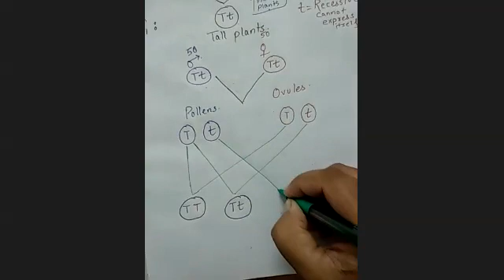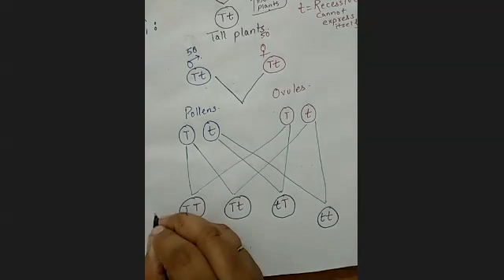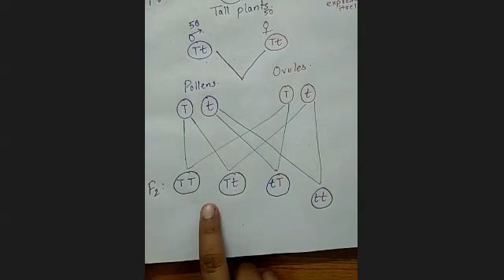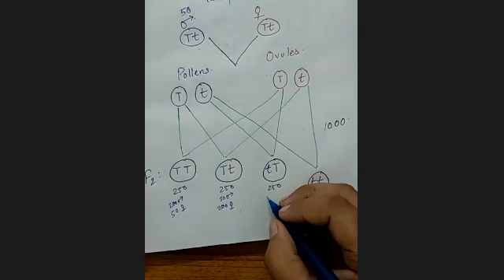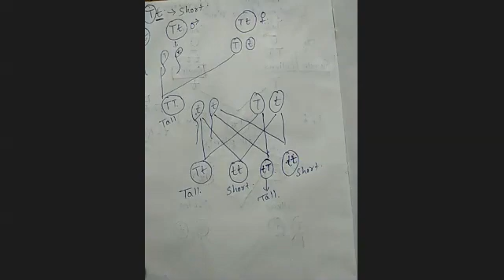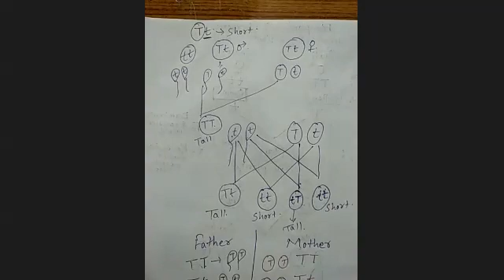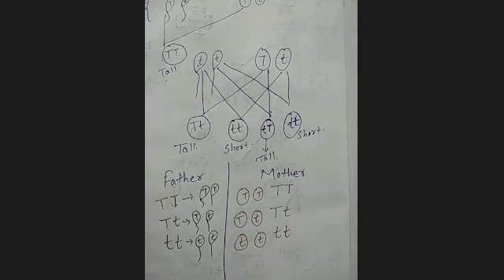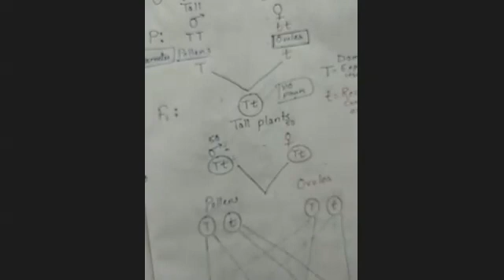GENETICS MONOHYBRID CROSS OF PEA PLANT X-CBSE (19-08-2020)